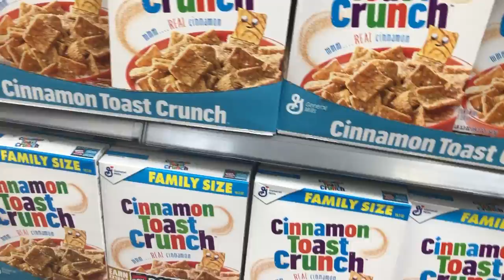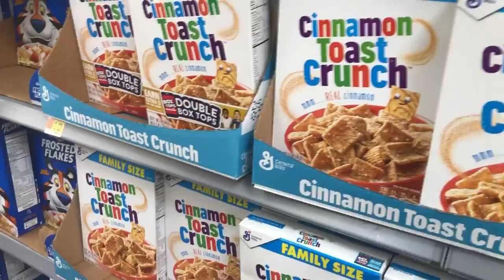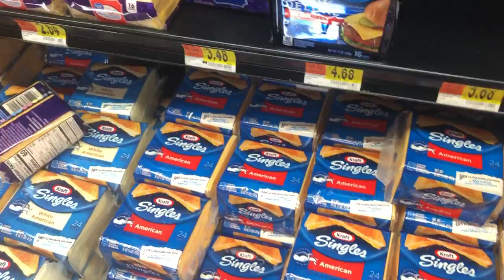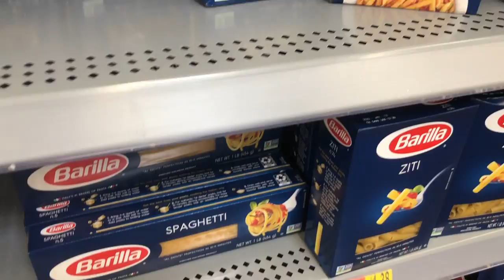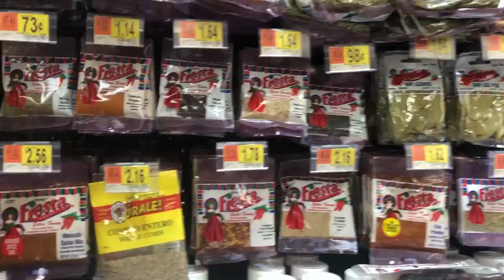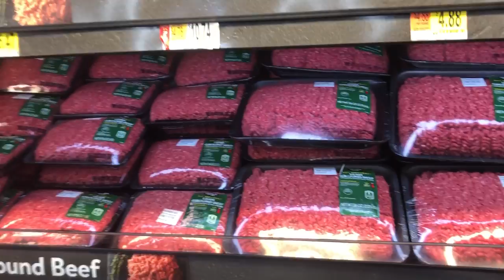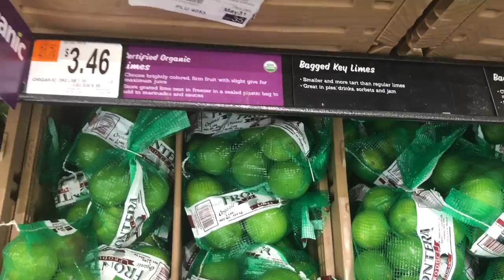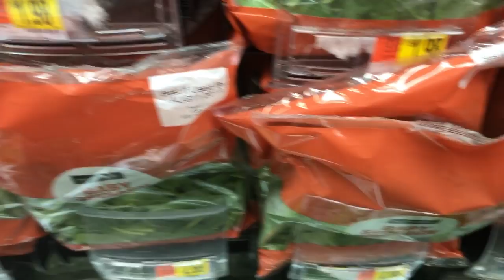KATHY NATURAL GLOW LA PA GEN MANTI LADANL YON TI SHOPPING 🛒 POU BOUTEY YO